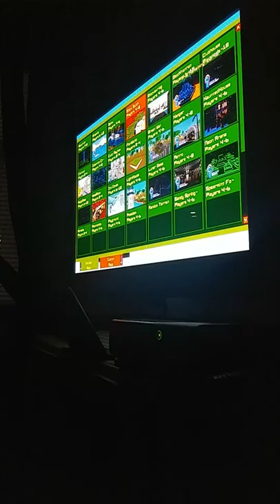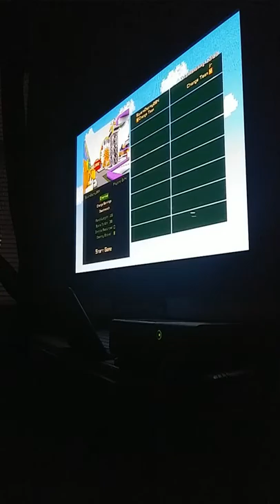Playing in x box